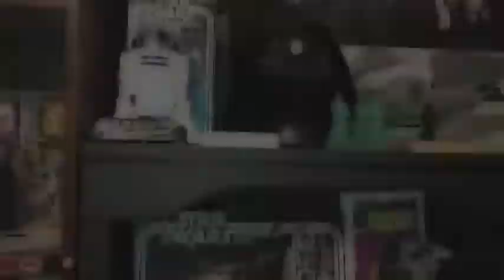Star Wars and The Empire Strikes Back: Revisited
The Empire Strikes Back: Revisited is finally available from Adywan. I take a look at the fan edits called Star Wars: Revisited and The Empire Strikes Back: Revisited.